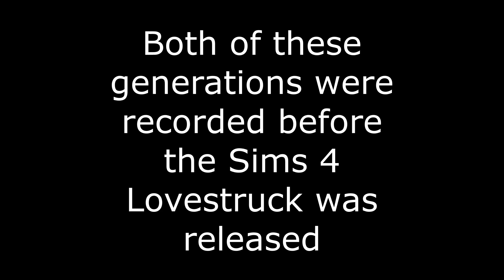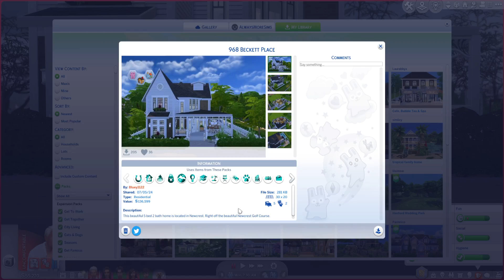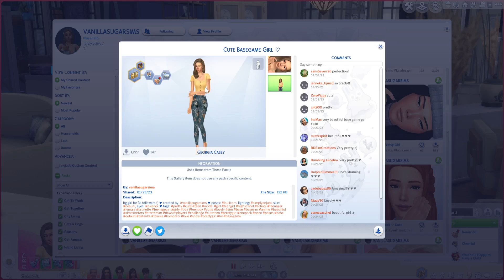The Sims 4 Current Household (August 2024) The Rutherford's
OPEN PLEASE!

This was supposed to go up Monday but I may or may not have forgotten to schedule it.

Sims 4 Gallery ID: AlwaysMoreSims

Secret Tunnel is by CJ Music

Thx!
AMS